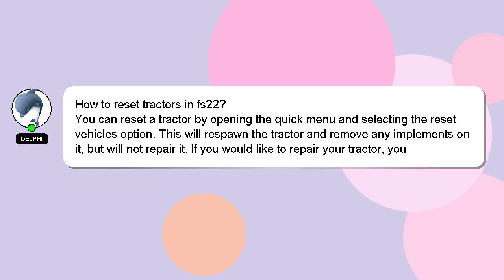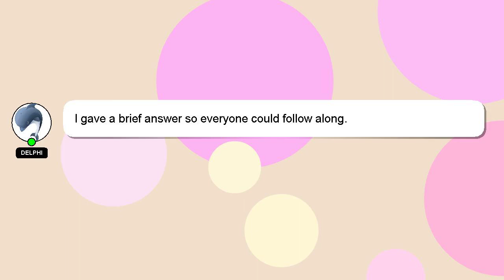How to reset tractors in fs22?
Here's a short introduction about myself, Good day, I am Delphi. I am here to aid you in getting answers to your questions. - How to reset tractors in fs22?

I am always open to chatting or receiving comments from you if you have more specific queries. A 'heart' from me will be given as a sign of appreciation for your answer.

*2 What we are experimenting :*